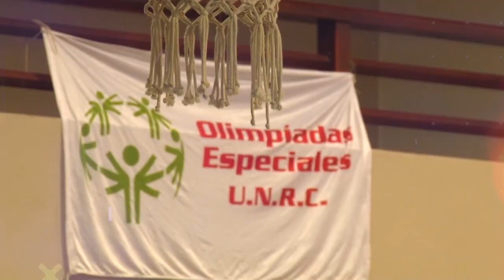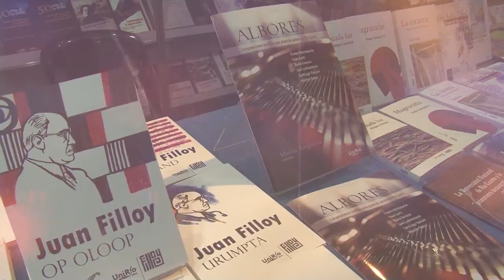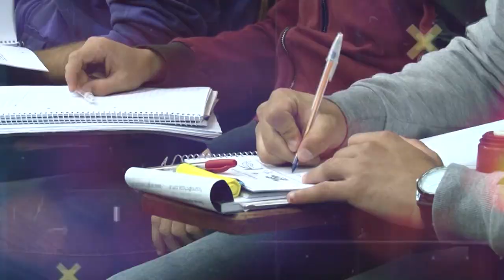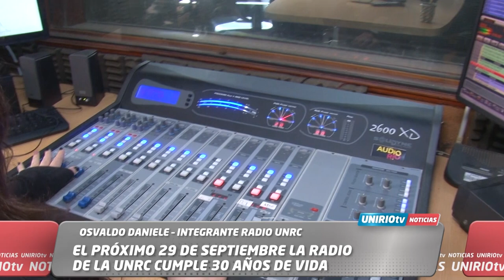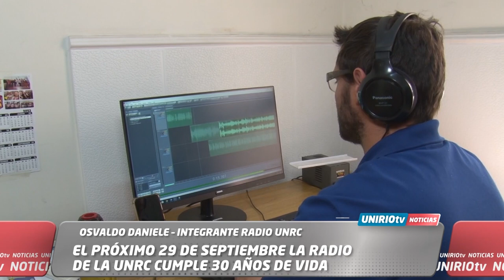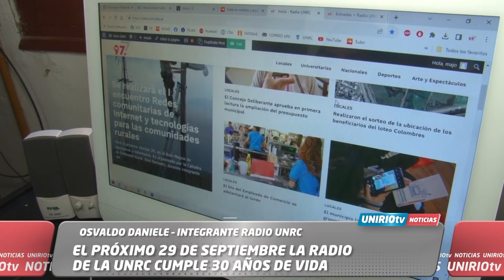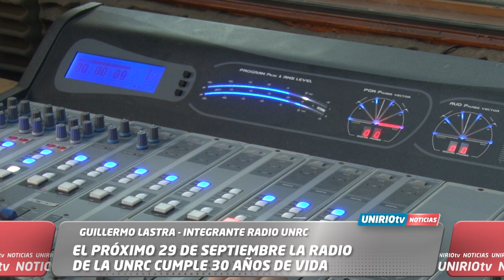UNIRIO TV NOTICIAS -21-09-2023